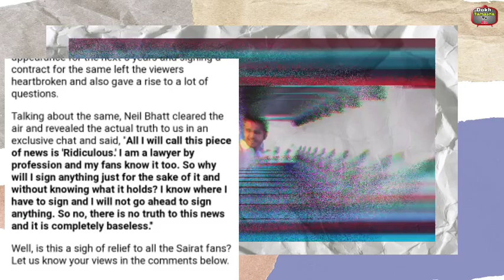Ayesha के साथ upcoming projects पर Neil ने पहेली बार तोड़ी चुपी,Neil ने कर दिया ऐसा बड़ा खुलसा!